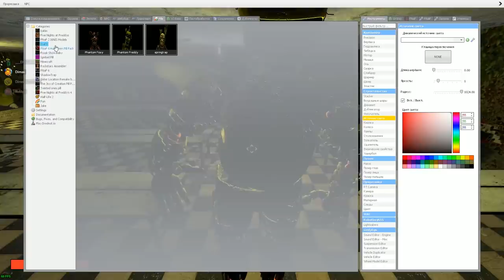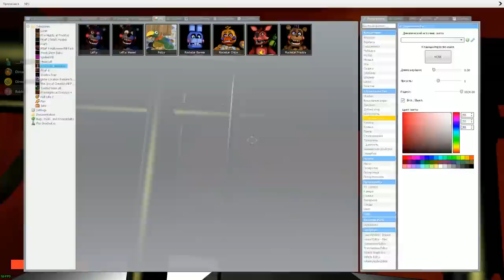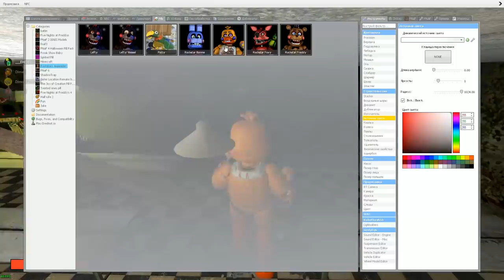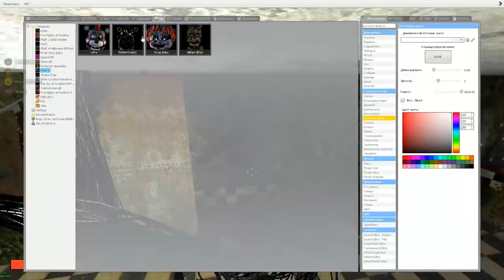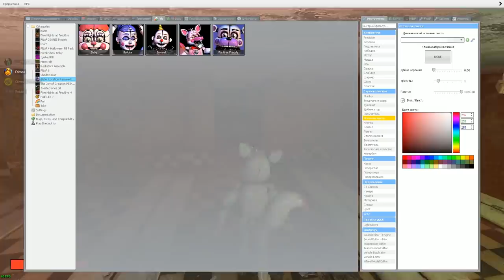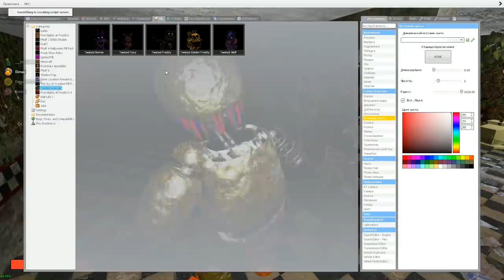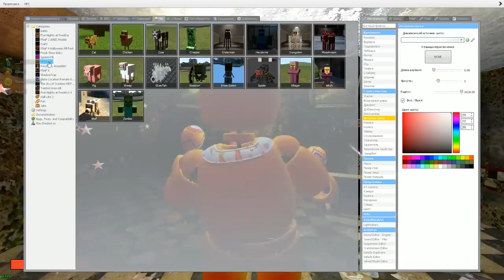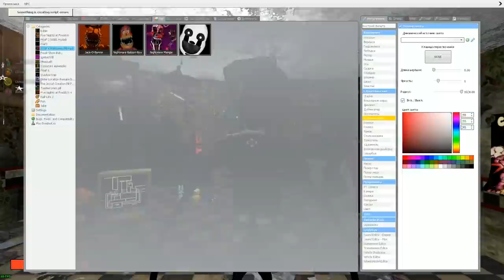АНИМАТРОНИКИ ПУГАЮТ ОХРАННИКА FNAF 8 COOP ФНАФ ► Garry's Mod